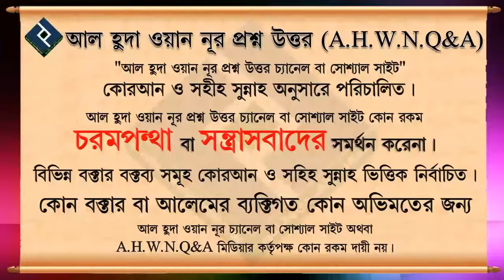পর্দার বিধান কি ᴴᴰ┇শাইখ বশির বিন আব্দুল্লাহ